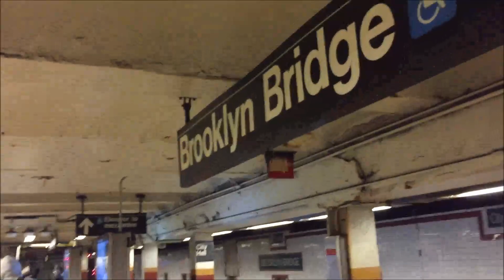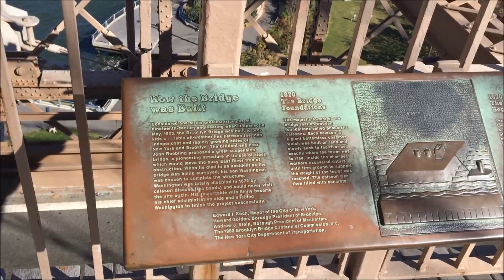Taking You to the Best Spot for Instagram on the Brooklyn Bridge in New York City